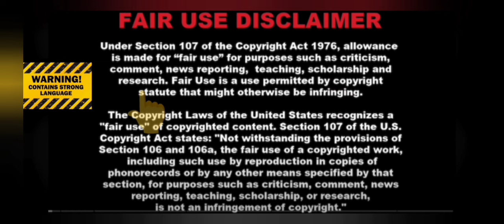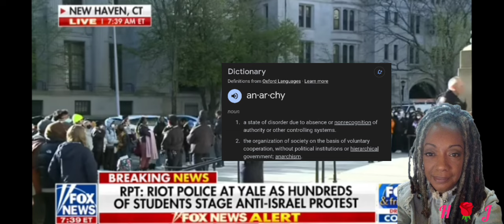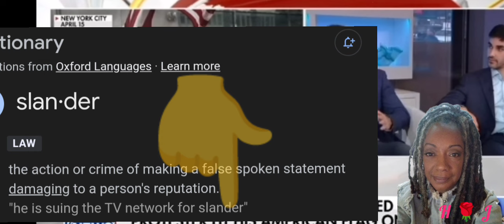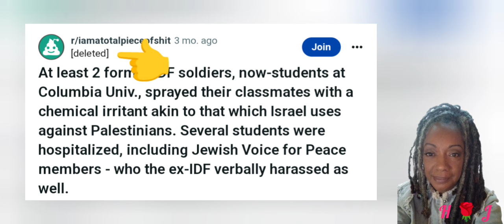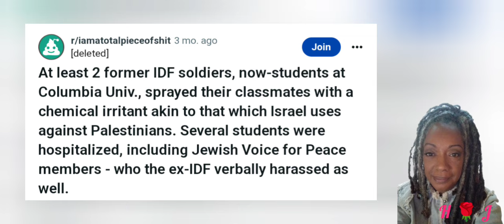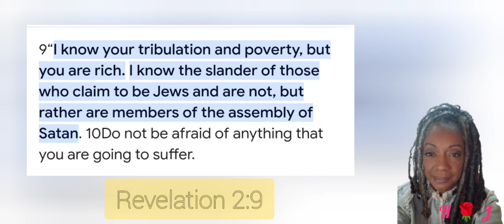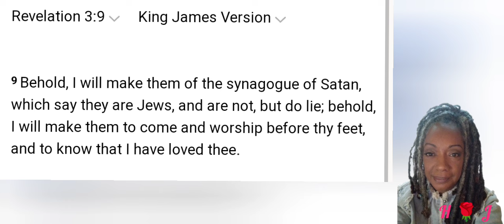JUDGMENT NEWS: Playing The "Anti-Semitism Victim Card" Dangerously Slandering Peaceful Protesters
$thehebrewwidow